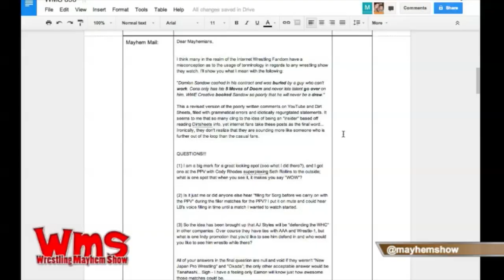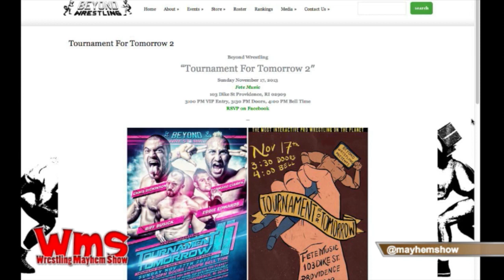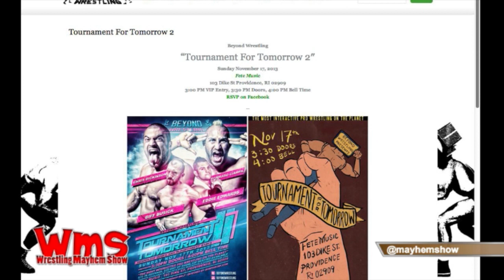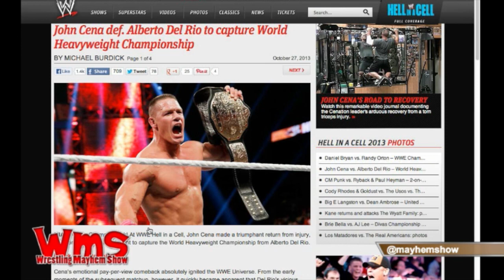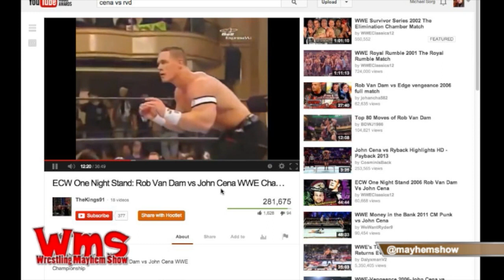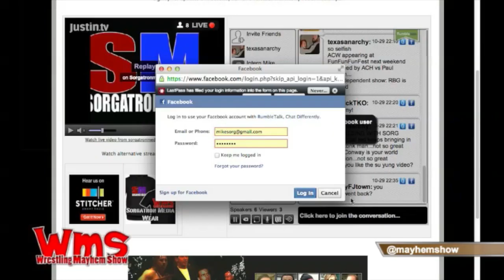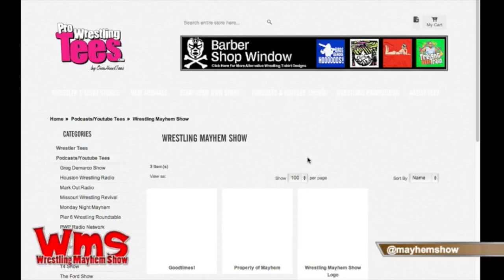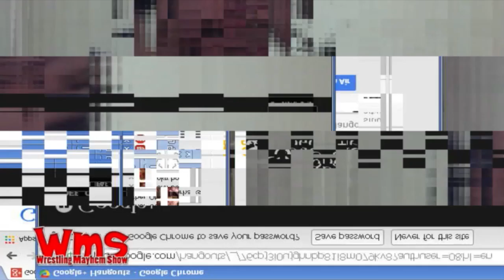Wrestling Mayhem Show 393: Don't speak ill of Bad News Brown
This week on Wrestling Mayhem Show 393, we have our cast featuring DJ Lunchbox (@djlunchbox) Eamon (@eamon2please) and Mike Sorg (@sorgatron). On this weeks show:

We talk about wrestling terminology.
We talk about spots that make us say wow!
We answer the question of where AJ Styles should wrestle if he is gone from TNA.
Did Damien Sandow get buried? The crew discusses this question.
We discuss who "the devil" possibly could be.
Rizz interviews Bobby Fish, Dalton Castle, RJ City, and Chest Flexor from International Wrestling Cartel.
We talk about independent wrestling.
What vegetable would Su Yung be? Find out on the show!
We remember the best John Cena moments!
We have a roundtable discussion on a variety of wrestling related topics, and let the world know what we learned from wrestling!